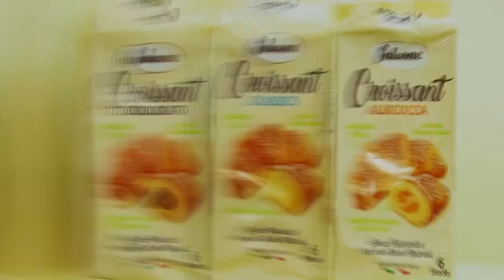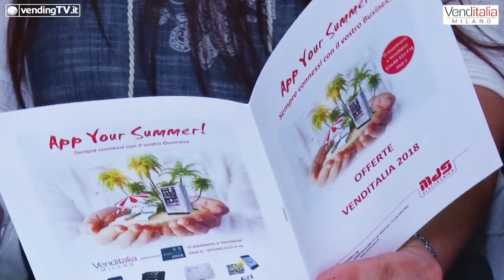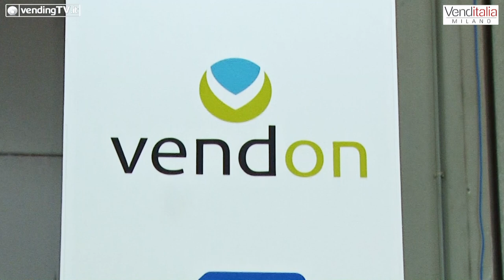VENDITALIA 2018 - Intervista con Marco Carazzato di MDS Electronics srl